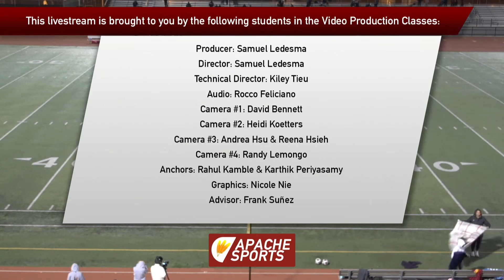CIF-SS Div. 4 Girls Soccer Semi-Final 2022: Sierra Canyon @ Arcadia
Producer - Samuel Ledesma
Director - Samuel Ledesma
Technical Director - Kiley Tieu
Camera 1: - David Bennett
Camera 2 - Heidi Koetters
Camera 3 - Andrea Hsu & Reena Hsieh
Camera 4 - Randy Lemongo
Audio - Rocco Feliiciano
Announcers - Rahul Kamble & Karthik Periyasamy
Advisor - Frank Suñez